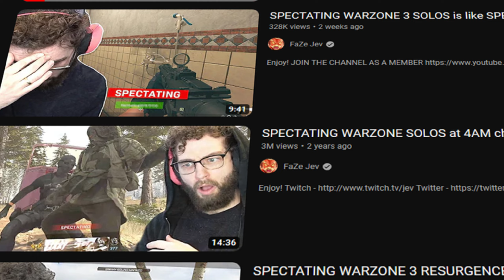So I Spectated CONSOLE DUOS In My Hero Ultra Rumble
Psalm 16:11
You make known to me the path of life; in your presence there is fullness of joy; at your right hand are pleasures forevermore.

Romans 14:17
For the kingdom of God is not a matter of eating and drinking but of righteousness and peace and joy in the Holy Spirit.

1 Peter 1:8
Though you have not seen him, you love him. Though you do not now see him, you believe in him and rejoice with joy that is inexpressible and filled with glory.

,my hero ultra rumble trailer,MHUR,clover1x,Clover1x,deku,all might,mha,MHA,new mha game,momomhur,mhur,Momomyhero,myheroultrarumblelive,
myheroultrarumblecharacters,myheroultrarumblebestcharacters,
myheroultrarumblesettings,myheroultrarumbletierlist,shotaaizawa,
myheroultrarumbleshotaaizwa,myheroultrarumblenewcharacter,
myheroultrarumbleaizawa,myheroultrarumbleendeavour,
myheroultrarumbleseason3,myheroultrarumblesolos,
myheroultrarumblesolosgamemode,myheroultrarumblesolo,